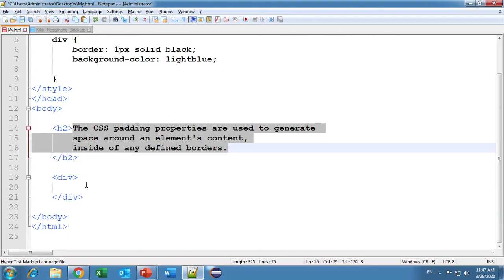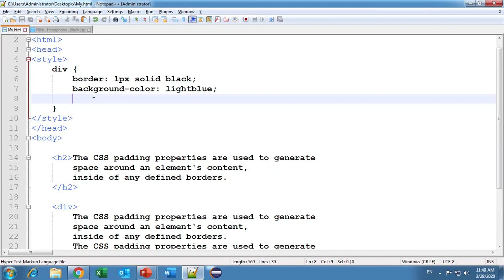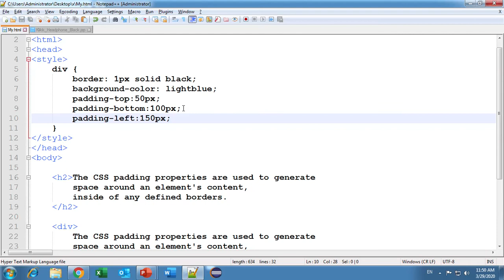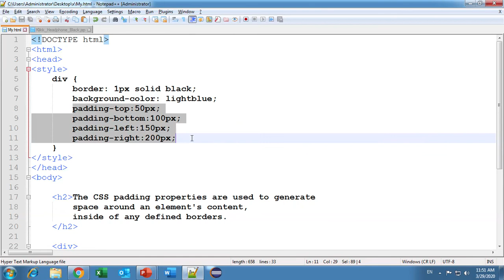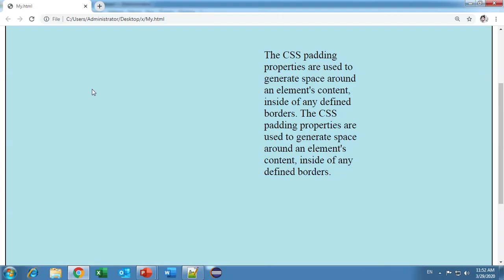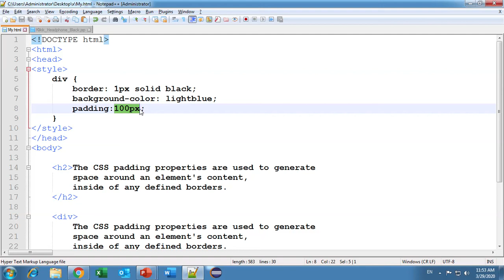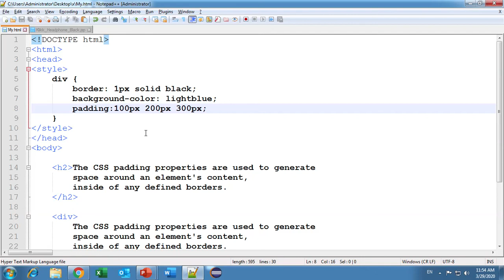CSS Lecture - 40 Padding Property of CSS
In this lecture we are going to learn padding property of css in hindi.